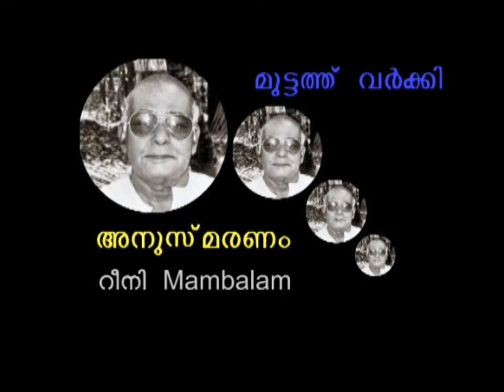American Malayali TeleConference on Muttathu Varkey [on his 100th Birth Anniversary]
This is the video of the TeleConference  done by the American Malayali writers forum on Muttathu Varkey @ his 100th Birth Anniversary.
navigation, search

Muttathu Varkey (Malayalam: മുട്ടത്തുവര്‍ക്കി) (18 April 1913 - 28 May 1989) was a Malayalam novelist, short story writer, and poet from Kerala state, South India. Varkey was an exponent of a genre of sentiment-filled pulp fiction known as painkili novel in Malayalam literature.
Varkey was born in Chethipuzha, a small village near Changanassery in Kottayam district, Kerala. He began his career as a school teacher at Saint Berchmans High School, Changanassery. He then took up the job of an accountant in a timber factory. For a brief period, Varkey taught in a Tutorial College run by M. P. Paul. He then joined Deepika newspaper as an associated editor and remained there for next 26 years until his retirement in 1974.
Muttathu Varkey emerged as one of the popular writer of Malayalam fiction. He along with Kanam EJ was prominent in popularizing a genre of sentiment-filled pulp fiction known as painkili novel in Malayalam literature. He was a prolific writer and has penned a total of 132 books, including 65 novels. The rest of his works include collection of short stories, plays, and poetries. Many of his novels were adapted into Malayalam films, including Prem Nazir starrer Padatha Painkili (1957), Inapravukal (1965), Velutha Kathreena (1968), and Mayiladum Kunnu (1972) and Sathyan starrer Karakanakadal (1971) and Akkarapacha (1972).
In this Teleconference, Prof.Mathew J Muttam, Cherian K Cherian, Joseph Nambimadom, Rathidevi, Karoor Soman, A.C George, Rini Mambalam, Rejis Nedungadappally, John Elamatha, Mahakavi Vayanadan, Kochechi, Manohar Thomas, John Mathew, sunil Mathew Vallathara, Sebastian kodungalloor, Mathew Muttam, Anna Muttathu,. etc were participated. Jain Mathew mundackal was the Moderator of this Teleconference.